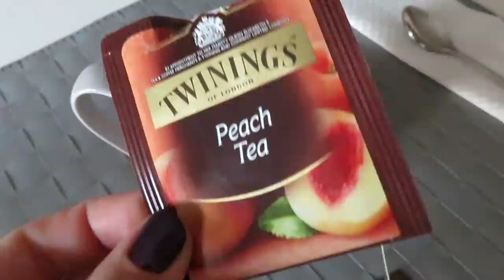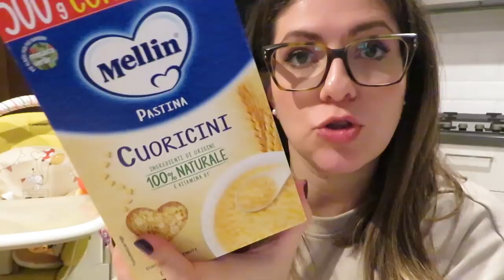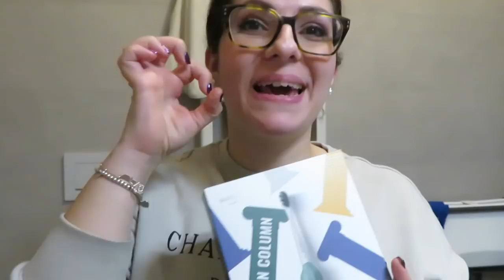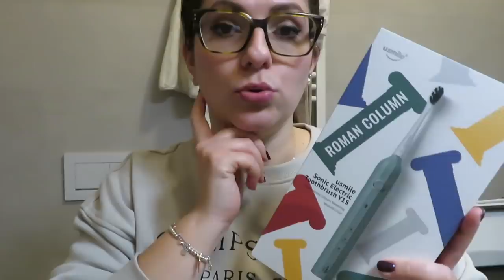Una giornata con me | Nuove unghie, haul Mac, sventure dall'estetista e haul Bimbostore!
Ciao ragazze!!
Benvenute in un nuovo vlog!
Oggi vi porto con me in una giornata intera! Andiamo a fare le unghie, dall'estetista (ops!!!), vi mostro i miei acquisti Mac Cosmetics e una super scorta di pappe per Niccolò da Bimbostore!!
Spero come sempre di tenervi un po' di compagnia!!
Un abbraccio,
Martina